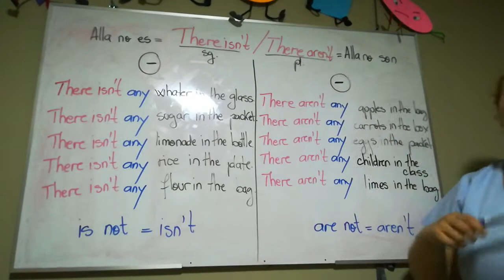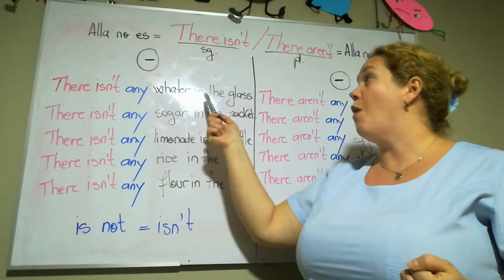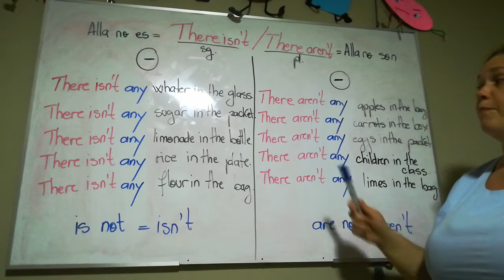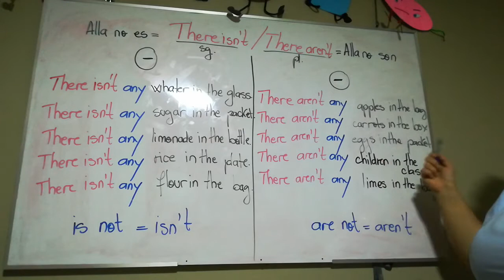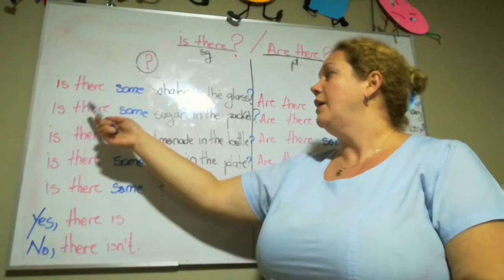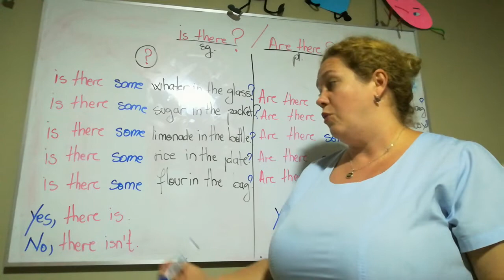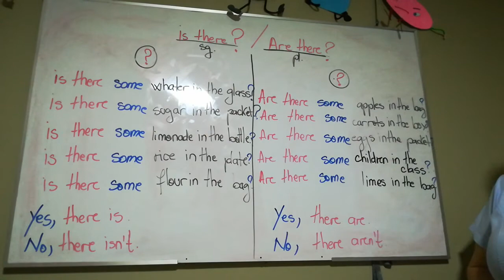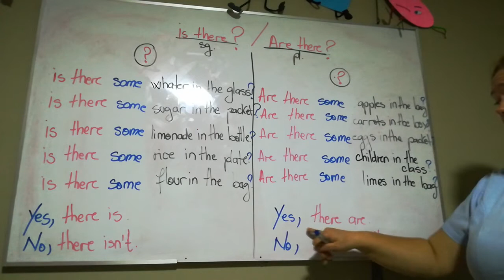there isn`t / there aren`t